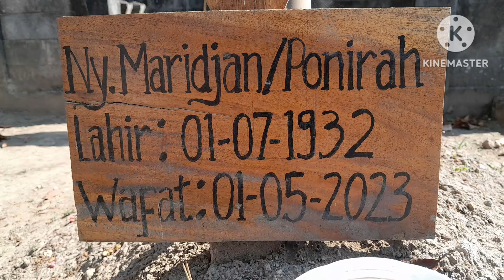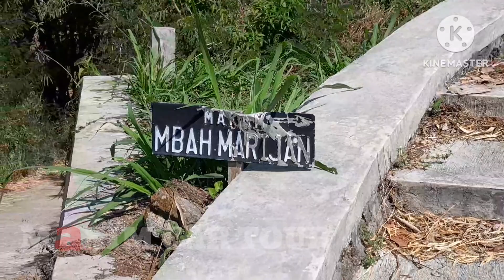MAKAM MBAH MARIJAN JURU KUNCI GUNUNG MERAPI